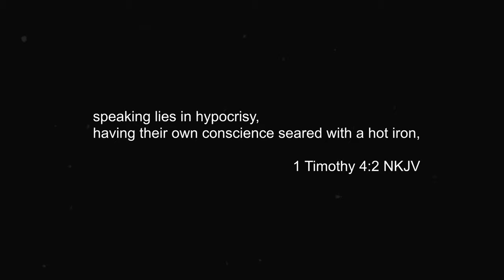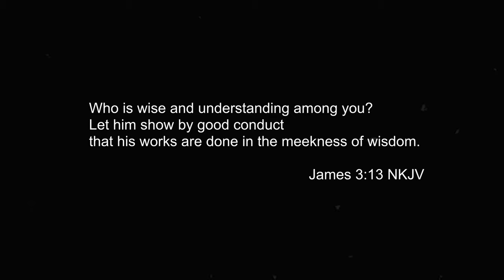Can A Christian Have A Demon? | Teaching about deliverance ministry in the Bible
Have you wondered if a Christian can have a demon? Let me answer this question with a couple of New Testament scriptures.